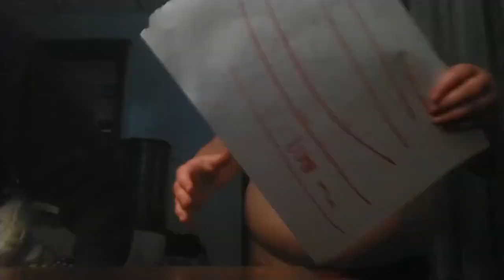it's 10pm i'm doing a drawing challenge with daddy (BSTOT824HD Reupload)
Xd :v